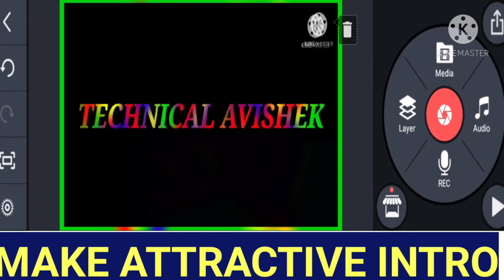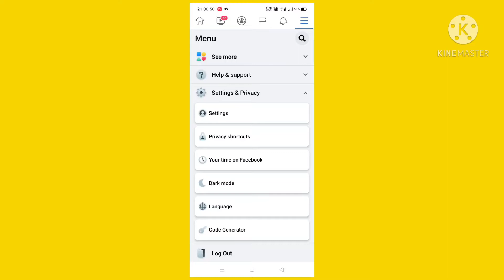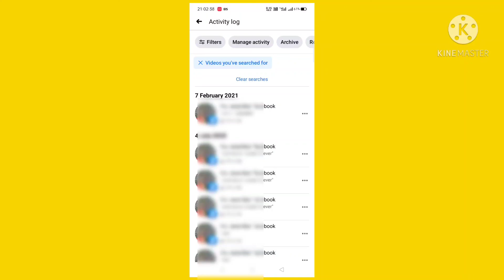how to find watched videos on facebook | how to find history of videos watched on facebook